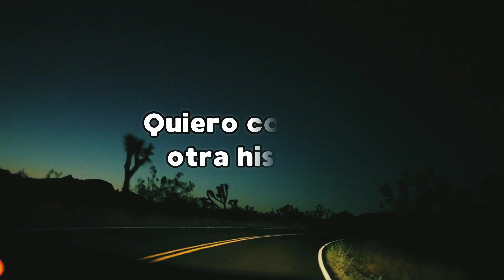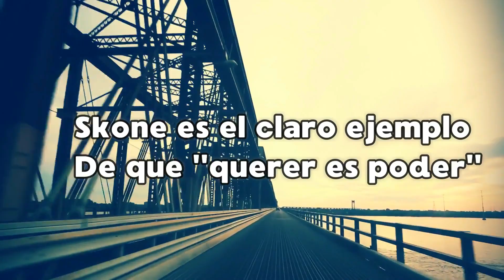Nunca Te Rindas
Bienvenidos a CafeinoManiaco (Anteriormente ELBDM)
El canal comenzo con la idea de solo hacer videos inspiracionales con la serie principal del canal ''Todos tenemos una historia''
pero me di cuenta que tengo mucho vas que ofrecer, los principios de canal son los mismos y espero que les agrade el contenido que con el tiempo ira mejorando.

*Todo el material Auditivo y Visual esta libre de derechos de autor,
y fue sacado de paginas que ofrecen dicho contenido.

En mis vídeos no muestro las batallas completas, si quieres ver todas las batallas, noticias, etc. Puedes hacerlo en su página web , su Twitter oficial , su Facebook oficial o su canal de YouTube